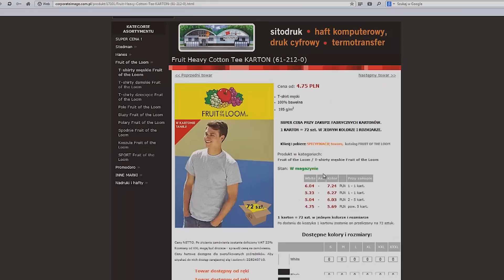Reklama-Nadruki na koszulkach: Sitodruk, Haft, DTG. Hurtownia koszulek: Stedman, Fruit of the Loom